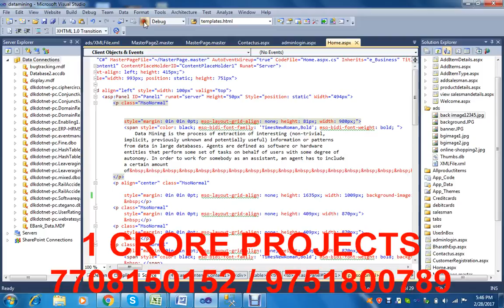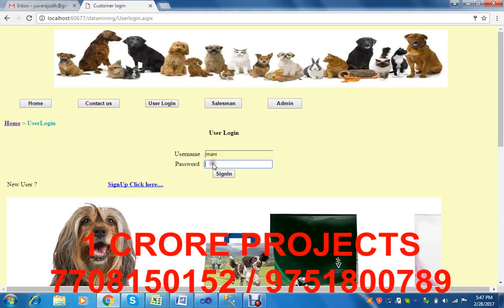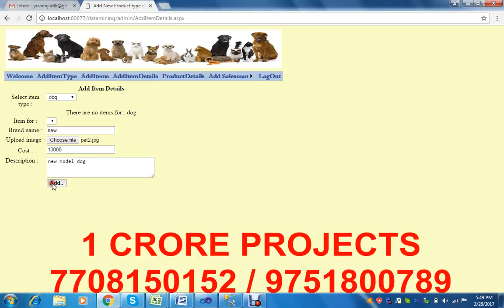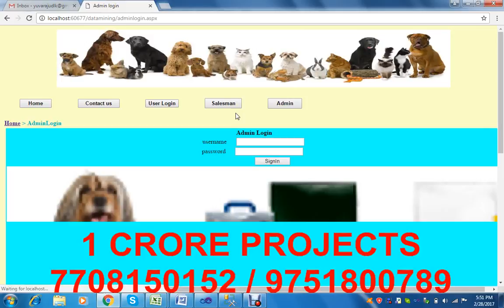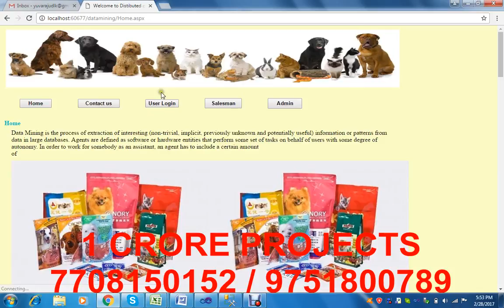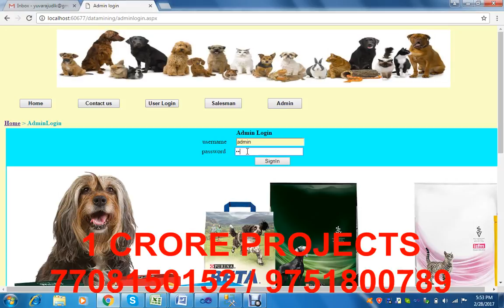Pet Shop Management System - 1Crore Projects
1Crore Projects offer ENOUGH OF CLASSROOM KNOWLEDGE

CERTIFICATION FROM 1CRORE PROJECTS:
► Institution Scope

MISSION:
1. To offer top quality support that merge creativeness with value costs, while developing an effective relationship with our customers.
2. To regularly endeavor to fulfill or surpass our client needs and objectives of price, support, and selection.
3. To this end, we will execute regular opinions of the market to improve the customer business.

VISION:
1. We have a perspective to become a most significant and a powerful company to play a crucial part in business development.
2. We are dedicated to fulfill and go beyond our customer objectives by providing top quality solutions always.
3. To be the most passionately known organization in all our business sector while attempting to offer our customers with the best possible support.